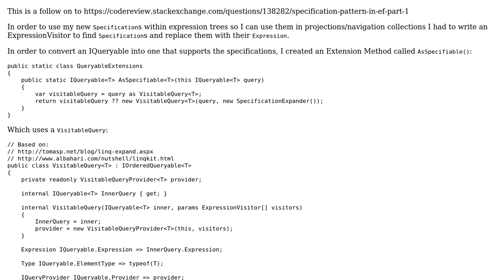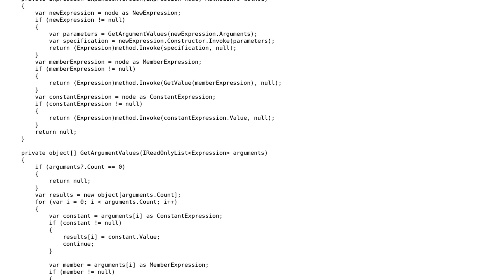Code Review: Specification pattern in EF part 2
With thanks & praise to God, and with thanks to the many people who have made this project possible! You are responsible for your own actions.